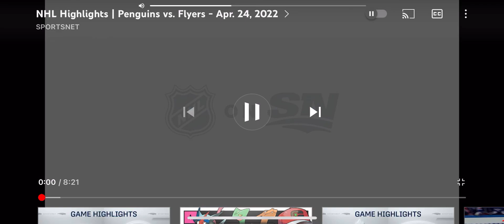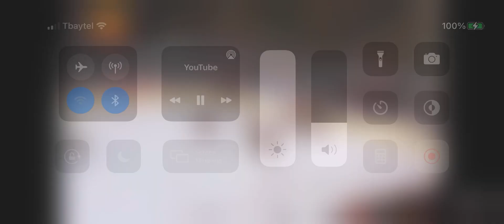Pittsburg @ flyers highlights reaction